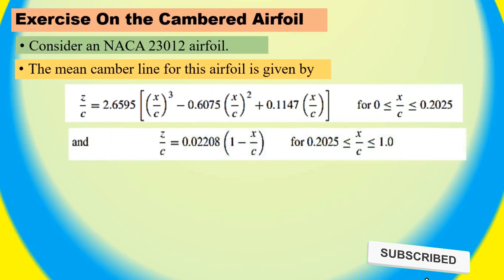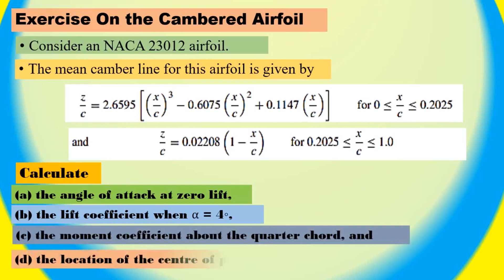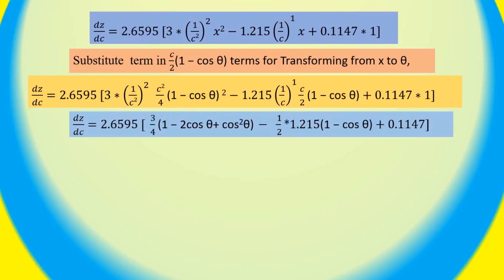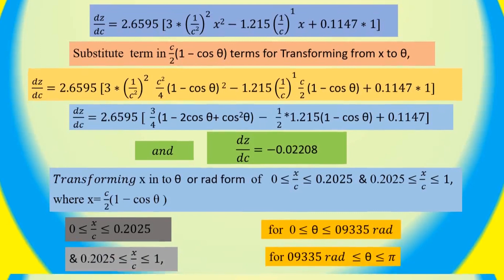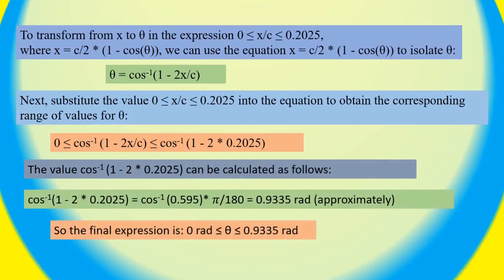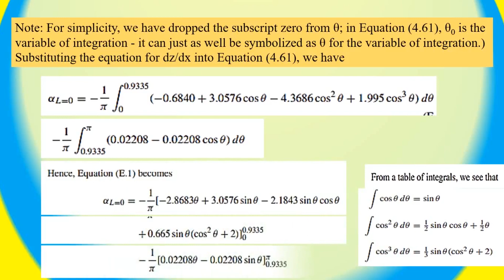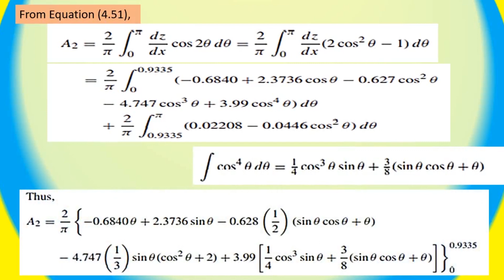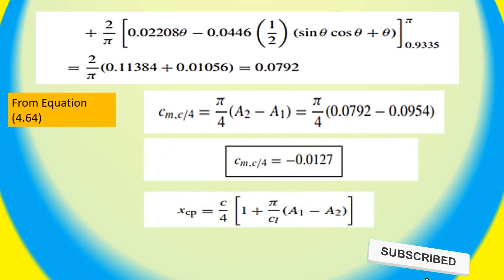Solving Aerodynamics Problems on NACA 23012 Airfoil using Mean Camber Line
In this video, we dive into the world of aerodynamics and solve real-world problems related to NACA 23012 airfoil.
Utilizing the mean camber line equation (z/c), we explore various aspects of aerodynamics such as lift and drag, and learn how to use this information to design more efficient aircraft.
Whether you are a student, engineer, or aerospace enthusiast, this video will provide valuable insights into the field of aerodynamics and help you improve your problem-solving skills.

timesteps
00:00 - intro
Important information:

- The information provided in this video is accurate to the best of my knowledge, but I make no representation or warranty of any kind, express or implied, regarding the completeness, accuracy, reliability or suitability of the information.

- The content of this video should not be taken as an endorsement or promotion of any product, service or company.

- The views and opinions expressed in this video are those of the creator and do not necessarily reflect the views of the creator's employer or other organizations